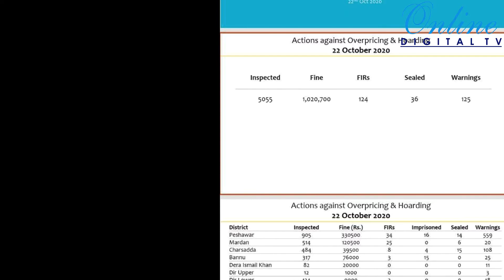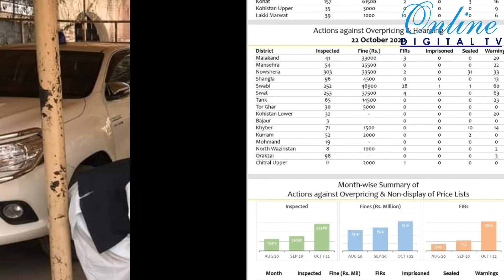Khyber Pakhtunkhawa Tiger Force Sealed Illegal Godown, Storage, Action against Artificial Price Hike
مصنوعی مہنگائی ذخیرہ اندوزی کے خلاف ٹائیگر فورس کا ایکشن جاری

پنجاب کے بعد خیبرپختون خواہ میں بھی کاروائیاں